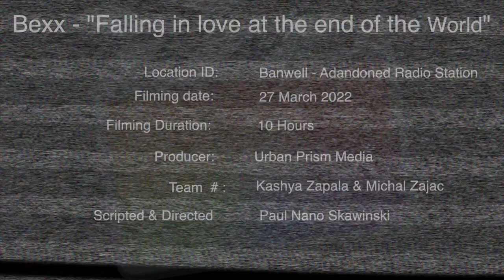BTS - Watch how we filmed music video in an abandoned radio station in Banwell.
Hi all,

BTS from Bexx's music video "Falling in Love at the End of the World".

As the scriptwriter and director, I had the opportunity to work on this unique project which was filmed at an abandoned radio station from the 1960s in Banwell, Somerset in March 2022.

I'd like to extend my heartfelt gratitude to Kashya & Michal for their invaluable assistance during the filming set, as well as for capturing the behind-the-scenes footage. It was no easy feat, especially considering that we had to carry an old rusty wooden piano part weighing 25kg to the location that we eventually left it there for other people to enjoy.

The entire project took us 10 hours to film, which amounted to an entire day's worth of work. Nevertheless, it was a rewarding experience, and I'm thrilled to have been given the opportunity to work on this project.

Finally, I'd like to thank Bexx for trusting me and giving me the chance to work on such a fantastic project.

I hope you enjoy watching the video and appreciate the hard work that went into making it a reality.

GoGo Badouh
Daniel Fridell, Sven Lindvall

Smoke Signal
Dust Follows